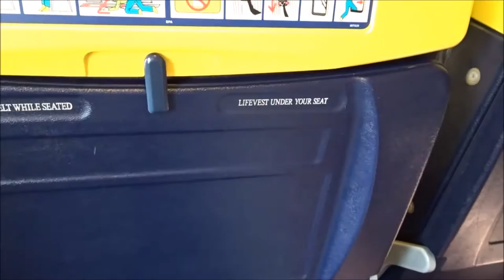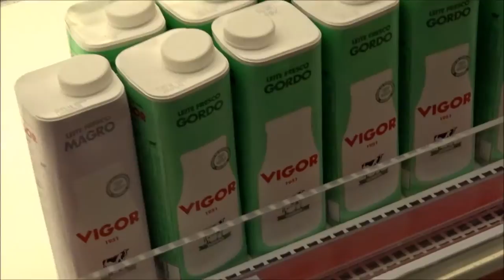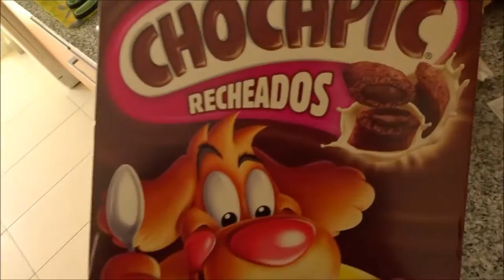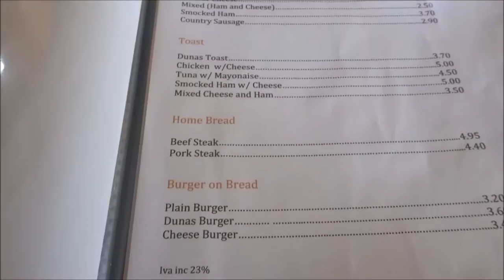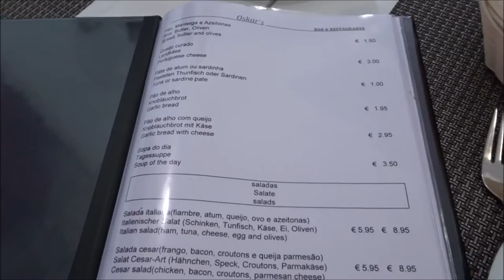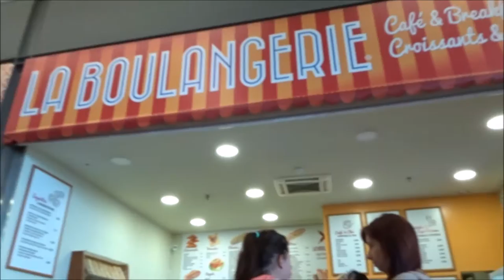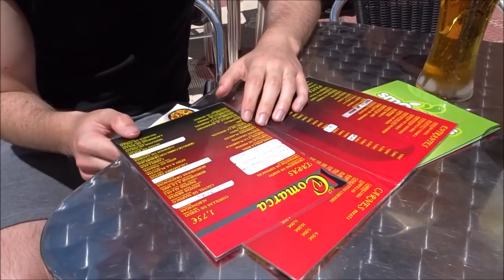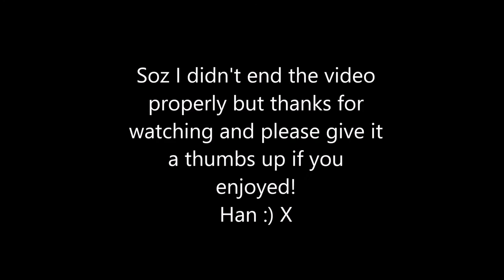Umbrella Accident - Portugal Vlog!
Here it is, the vlog the whole world's been waiting for. Had a lovely holiday and I hope you enjoy watching what I got up to. All filmed on my new Sony WX500.
Cheers me dears,
Han. x